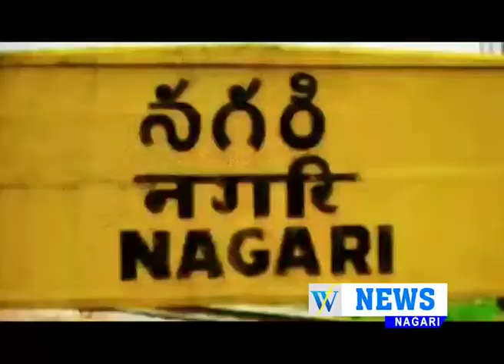06 03 2019 WF NEWS